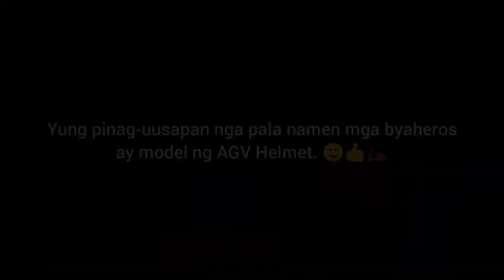ULIT-ULIT MAKULIT 😂 | GOODVIBES LANG | LOSTBYAHEROS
Yung tipong nagkakasundo kayo sa mga hilig at parehas kayo ng brand ng helmet. 😊🤙👏

What's up mga byaheros!!! Isang pinagpalang araw sa inyong lahat mga brader! 👊 Ride safe always! 🙏❤️🤙

Samahan niyo kami mag-explore, mawala, at makakilala ng mga bagong kaibigan! Ang Vlog na ito ay para sa ating lahat! Arat na at sumama na kayo sa aming paglalakbay!!! 👣🛵🚙✈️🏞️🌤️🌙🤝👌🍻

Oohhh and wag niyo din kakalimutan i-like, i-share at mag comment sa mga lugar na gusto niyong mapuntahan natin! MARAMING SALAMAT sa panonood and we hope to see you on our future vlogs!!!